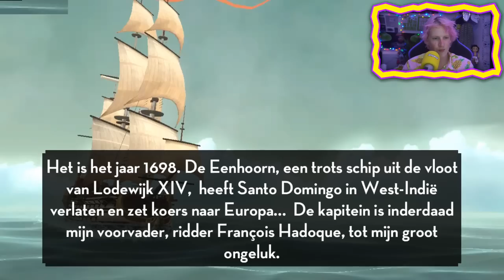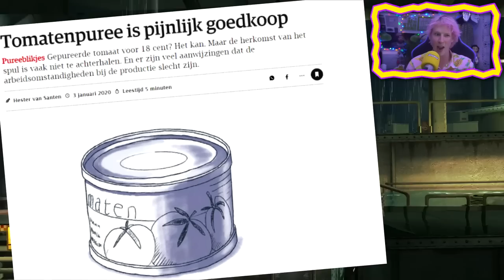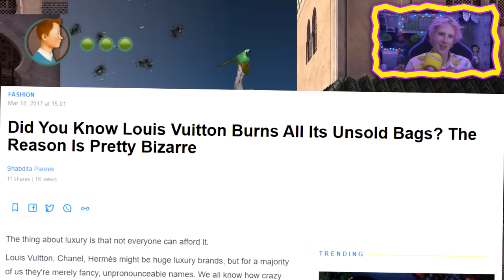Kuifje en het Geheim van de Eenhoorn - XXLGAMEPLAY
🦄⛵Games gebaseerd op films zijn 99% van de keren matig, maar is dat óók het geval voor deze epische game gebaseerd op de BESTE FILM OOIT: Kuifje en het Geheim van de Eenhoorn?!⛵🦄